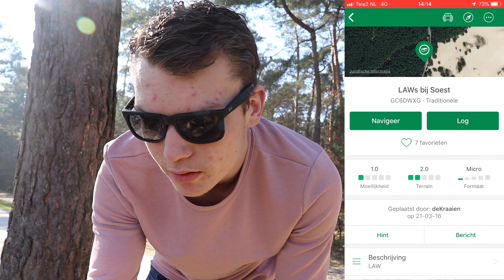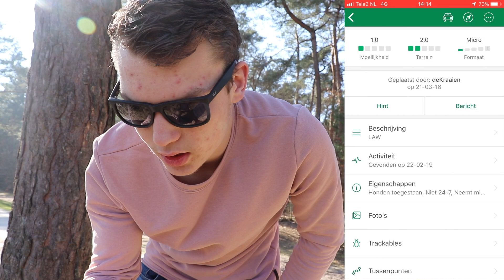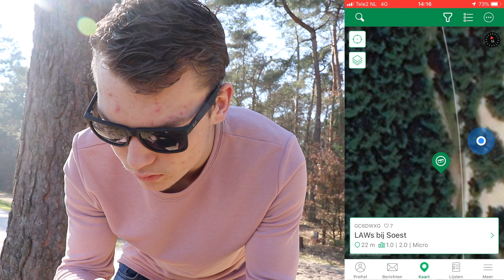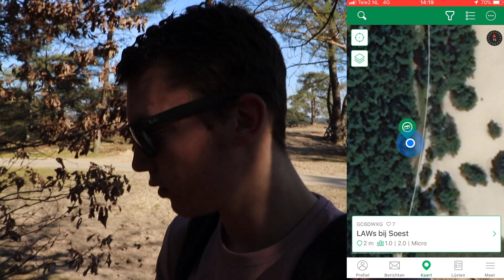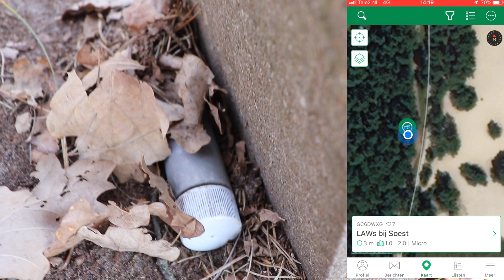geocaching aflvering #1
hallo mensen van het goeie leven

ik ben bram 17 jaar en wil graag met youtube veder komen ga er voor goed aan de slag.
Er komen vete dingen aan iedereen kan zien wat ik ga doen aan komen de weken word echt heel erg tof.
Vinden jullie het leuk, dan zie ik jullie weer bij een nieuwe video.

Ik plaats van te voren een foto of een video op Instagram of Snapchat  !